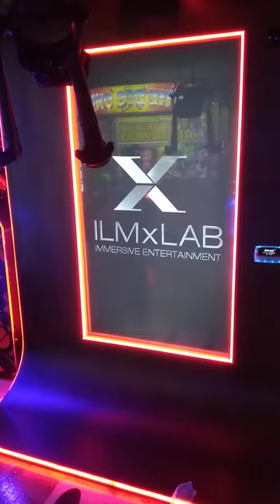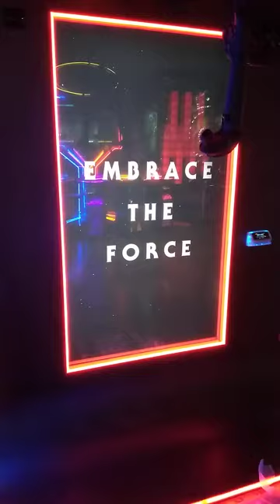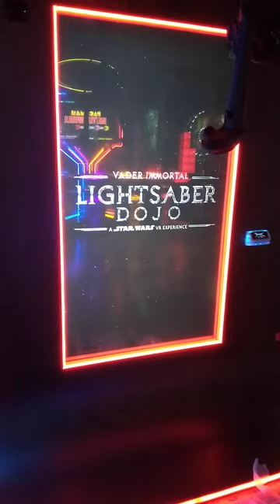SlowPCGaming Main Event Vader Immortal-Lightsaber Dojo VR 06-26-2023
This looked like a fun game to learn.  But at 25 credits or more per session, it wasn't something I could afford to play.